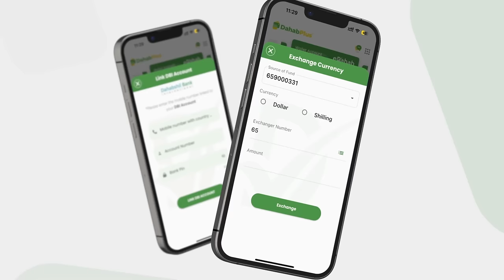Xil Gama'diid ''Waxaan ka xumahay in ay joogaan Wasiiro ciyaal suuqiin ah oo aan dad unaxaynin''.